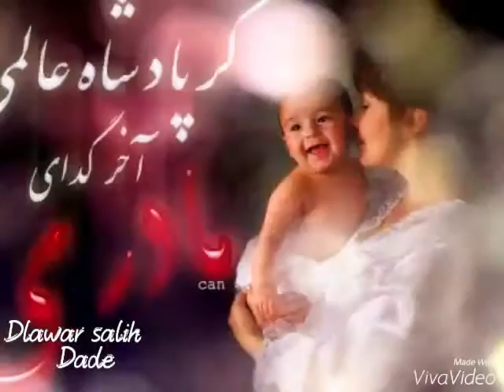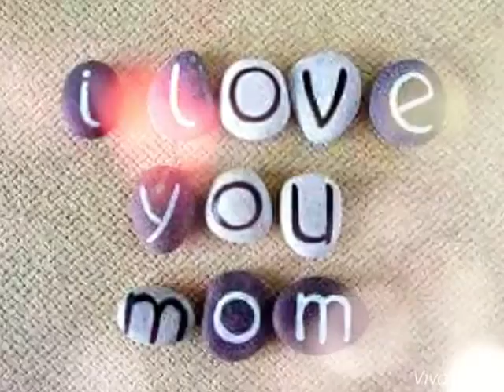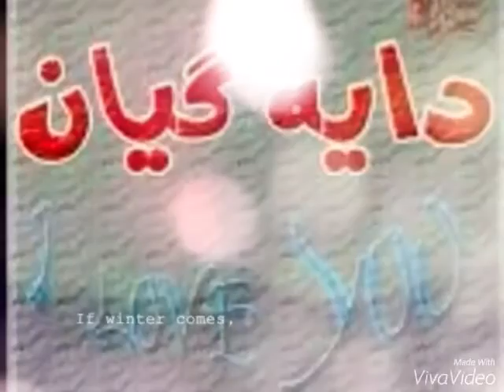Dlawar Saleh - Akh Ledaye